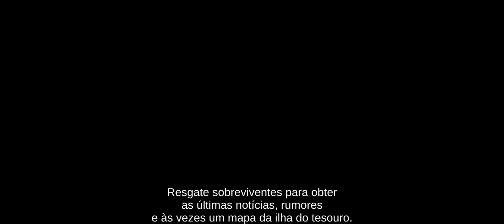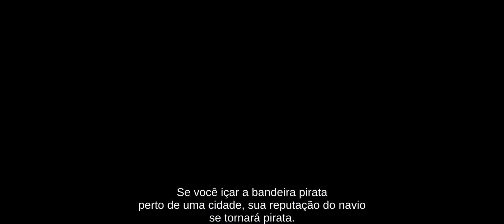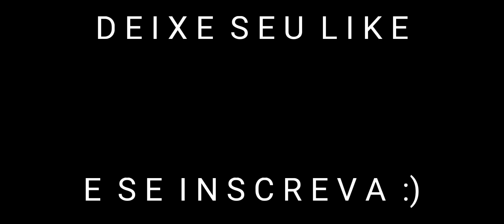The Pirate: Plague of the Dead - Iniciando a campanha "Pederneira dos Condenados" - #33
Iniciando a 2° Campanha do jogo, a Pederneira dos Condenados.